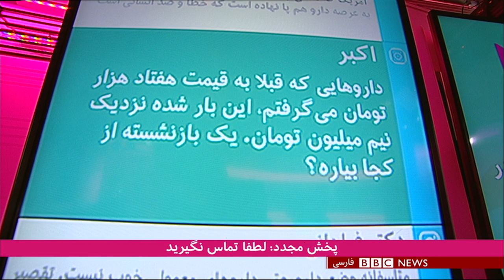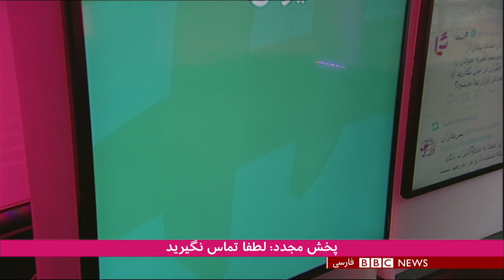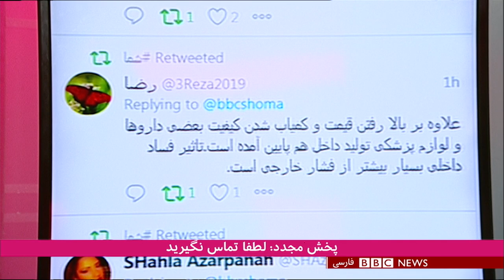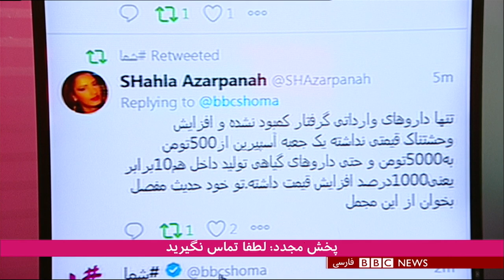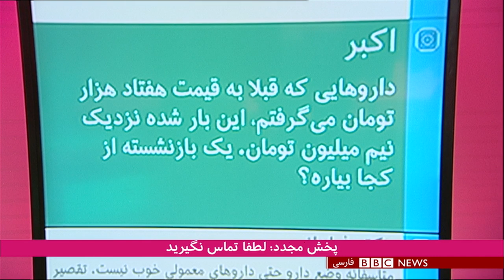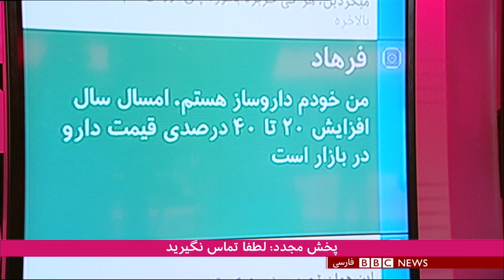شما: مشاهدات شما از وضعیت بازار دارو در ایران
به گزارش خبرگزاری آسوشیتدپرس داروهای وارداتی و حتی تولیدی ایران به علت تحریم‌های آمریکا به شدت گران شده است.  بر اساس این گزارش، به دلیل هزینه‌ بسیار بالا حتی دسترسی به داروهای تولید داخل هم سخت‌تر شده است. هرچند آمریکا می‌گوید که دارو و کالاهای انسان‌دوستانه از تحریم‌ها معاف هستند، ولی به دلیل تحریم‌های بانکی و فروش نفت، منابع مالی برای تأمین داروها و مواد اولیه آنها بسیار  کم شده. مخاطبان برنامه «هشتگ شما» از تجربه‌های خود در تامین داروهای مورد نیازشان می‌گویند.